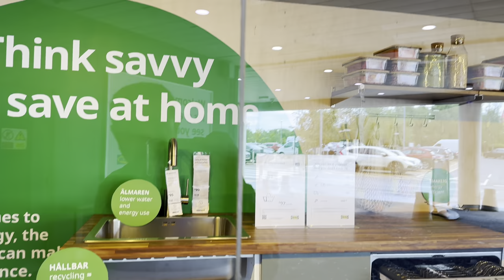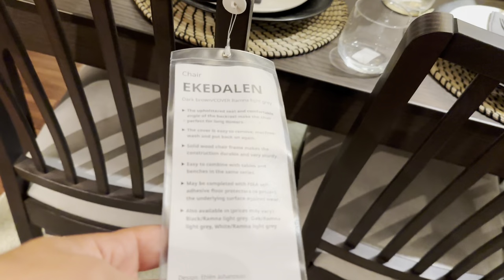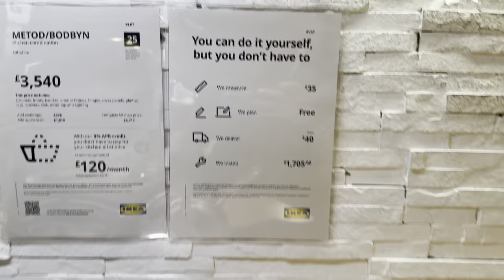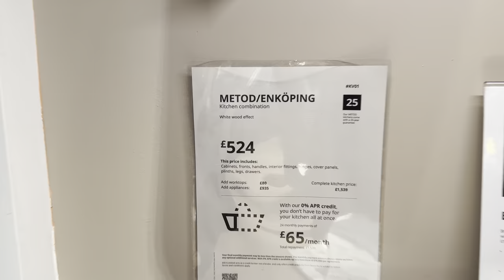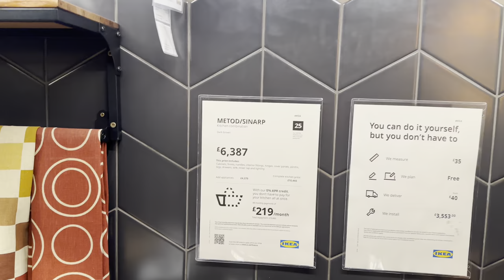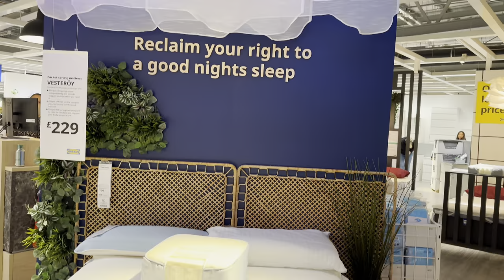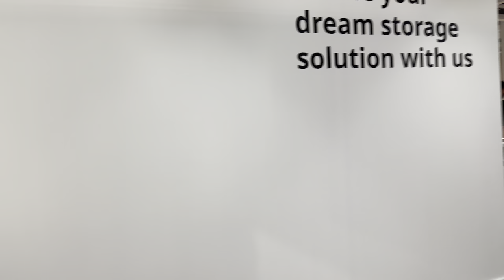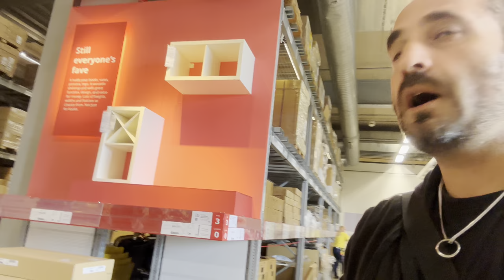A Day in Ikea Store | All households Under One Roof | Modern Showrooms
Explore the aisles of the bustling Ikea store in Milton Keynes with us! Join our journey through stylish furniture displays, vibrant home decor, and delicious Swedish treats in this immersive vlog. Discover the latest trends and must-have items for your home while experiencing the unique atmosphere that makes a day at Ikea truly special. Whether you're looking for inspiration or just want to soak in the design-savvy ambiance, this video will take you on a virtual tour of a day well-spent at Ikea Milton Keynes.

Social Media